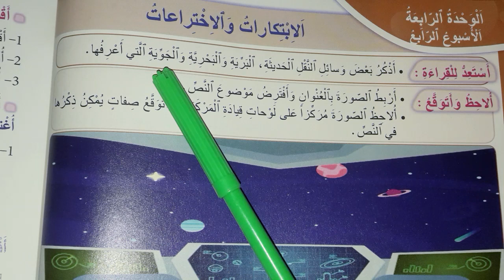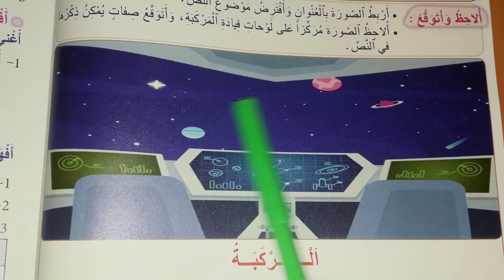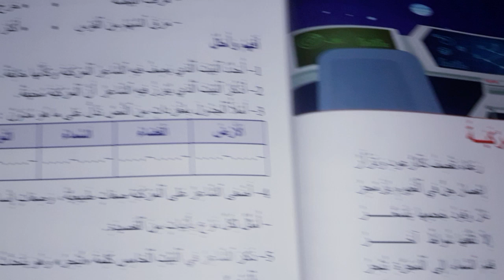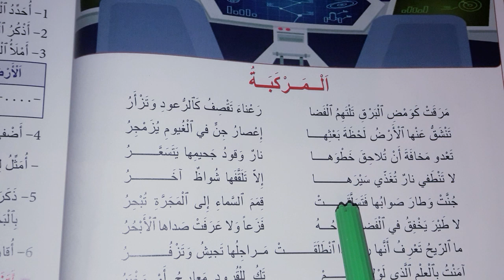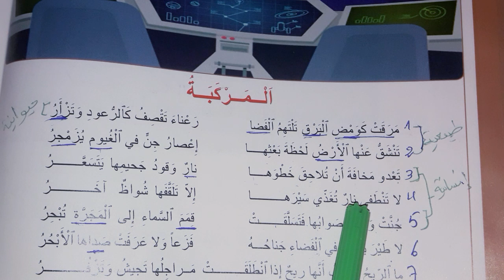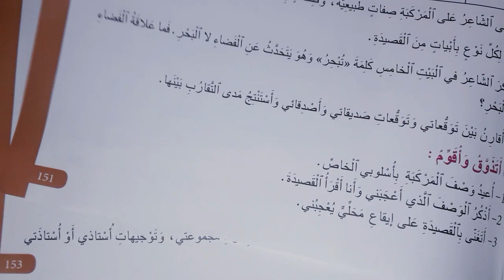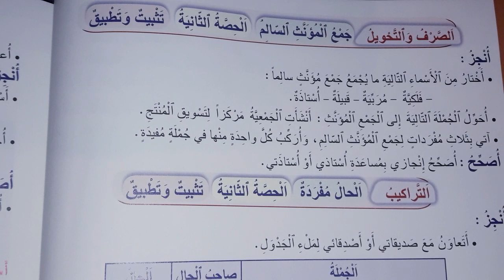المنير في اللغة العربية للسنة الخامسة صفحة 150 و 151 | النص الشعري | المركبة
النص الشعري المركبة كتاب المنير في اللغة العربية المستوى الخامس ابتدائي صفحة 150 و 151 طبعة جديدة برسم الموسم دراسي 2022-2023.
السلام وعليكم متابعي قناة مرشدي التربوية في موضوع جديد يتعلق بالنص الشعري :المركبة
 الخاص بالمستوى الخامس ابتدائي .
التمارين على شكل صور

توفر قناة مرشدي التربوية جميع دروس المستوى الخامس مرجع المنير في اللغة العربية ، نطلب منكم الاشترك في القناة لتتوصلوا بكل جديد لقناتنا
المنير في اللغة العربية للسنة الخامسة الابتدائية الصفحة37 و 38 مقامي بلندن

حل صفحة 6 و 7 و 8 من كتاب المنير في اللغة العربية للسنة الخامسة العلم نور والجهل عار
 حل صفحة 19 من كتاب المنير في اللغة العربية للسنة الخامسة - التاء المربوطة و التاء المبسوطة